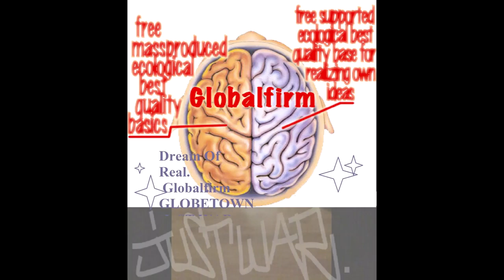Globalfirm 1279 InWarWeTrust Extended JustWar